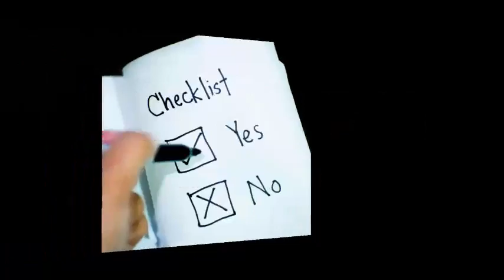Paid Survey Sites in 2023 that Actually Pay In 2024 - Earn NOW (Fast & Easy!)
Paid Survey Sites in 2023 that Actually Pay In 2024 - Earn NOW (Fast & Easy!) In this video, I'm covering some of the best survey websites in 2024 that you can use to earn free cash and gift cards in your spare time. However, not all websites are worth joining. Some sites offer very low rewards for your time.

In this video, you’ll find out the 10 best paid survey sites in 2023. All of them are free to join, so you can get started right away.

I have tested hundreds of paid survey sites, and a lot of new platforms have been launched this year. These new platforms provide a lot of new earning opportunities, rewards, and opportunities.

You just need to be aware that taking paid surveys is not a way to make a full-time income. But these sites give a lot of opportunities to earn some extra money on the side.

And most of the sites in this video have great payout options and can pay quickly, so once you reach the payout threshold, it will not take long to get your earnings out.

Another thing you can consider is joining several sites. This way, you can access more surveys and offers to earn more.